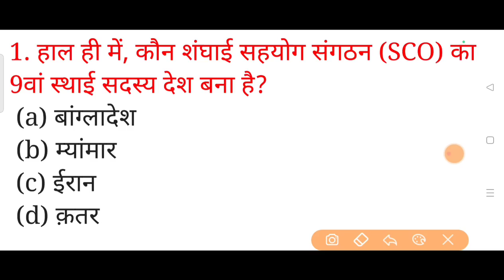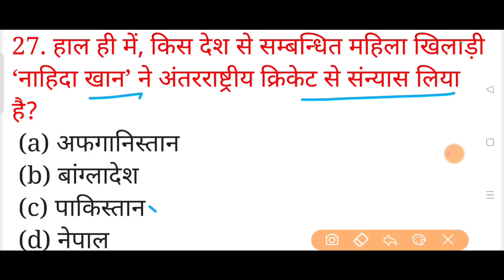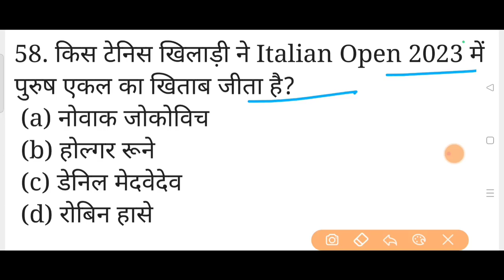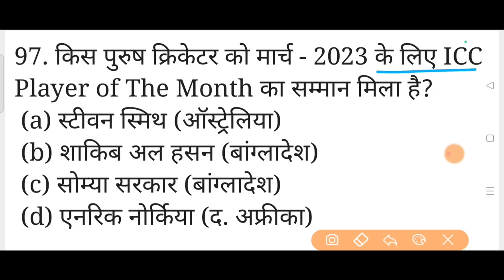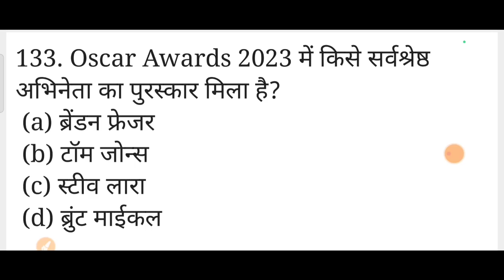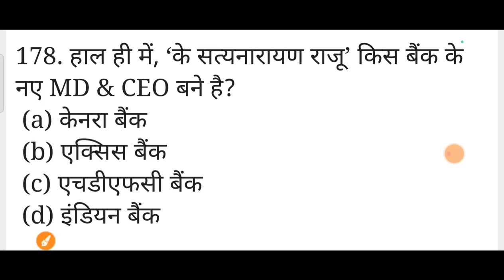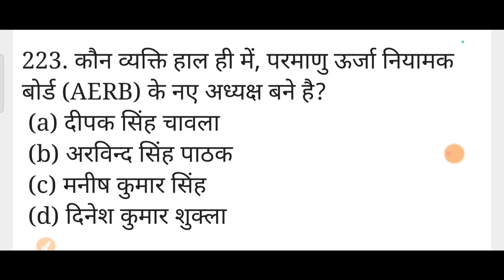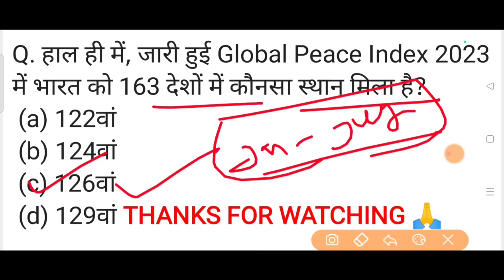जनवरी से जुलाई 2023 तक TOP 280 करेंट अफेयर्स, रट लो | January To July Current Affairs 2023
current affairs
january 2023 to july 2023 current affairs
jan to july 2023 all important current affairs
jan to july current affairs 2023
pichle 6 mah ka current affairs
pichle 7 mahine ka current affairs
current affairs july 2023
vartman me kaun kiya hai 2023
new appointment august 2023
jan to aug 2023 current affairs
xmart study 2.0

Useful For :-
BPSC 7th PHASE EXAM 2023
HSSC Exam 2023
RRB ALL EXAM
UPSC EXAM
PCS Exam 2023
Patwari 2023
All State Exams 2023-24

Thanks... 🙏